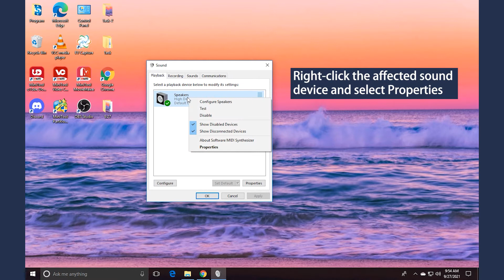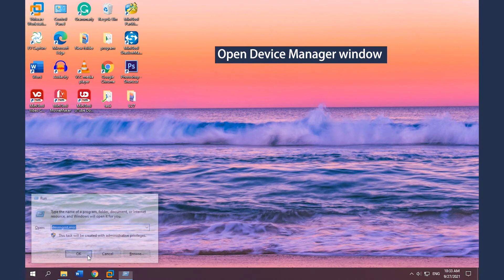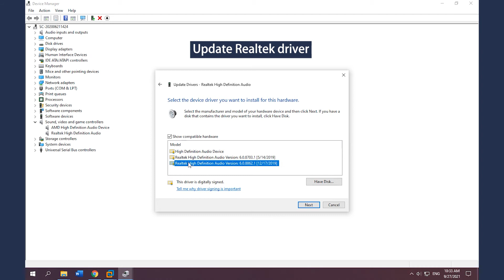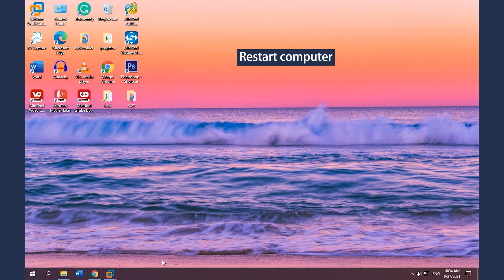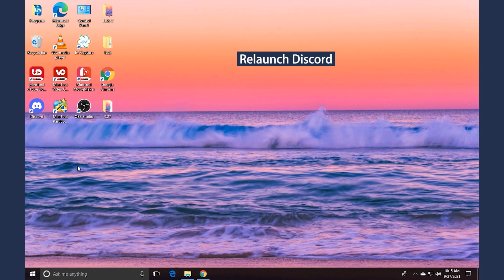5 Methods to Fix Windows 10 Lowers Volume Automatically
Have you faced Windows 10 lowered volume automatically? How to fix the issue of Windows 10 lowers volume automatically? This video offers 5 methods.
Method 1. Disable the Automatic Volume Adjustment Feature 0:14 - 0:26
Method 2. Disable All Sound Enhancements  0:38 - 1:10
Method 3. Uninstall the Realtek Audio Driver  0:12 - 1:41
Method 4.  Downgrade to a Generic Windows Audio Driver  1:42 - 2:24
Method 5.  Disable Discord Attenuation  2:26 - 3:07
To know more information about how to fix Windows 10 lowers volume automatically, please read this post